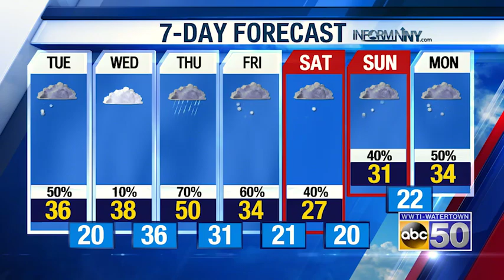North Country Morning Weather Update: 12-22-20